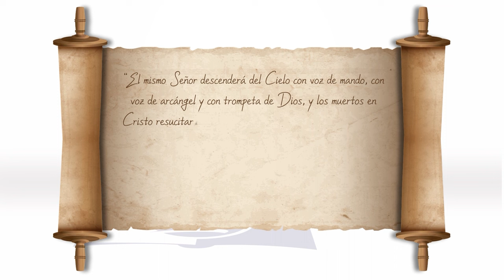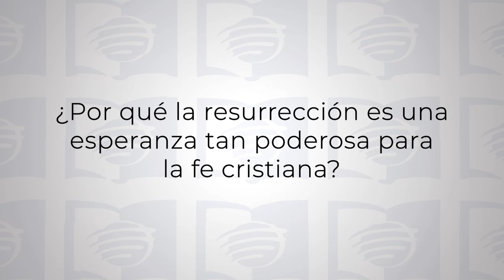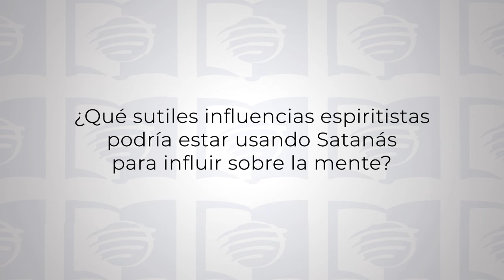El ESPIRITISMO desenmascarado | Lección 10 de Escuela sabática Universitaria en UMtv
¡Bienvenidos de nuevo a UMtv! En esta emocionante lección de Escuela Sabática del año 2024, vamos a sumergirnos en un tema crucial: "El Espiritismo Desenmascarado". Prepárense para un estudio profundo y revelador que desafiará nuestras creencias y fortalecerá nuestra fe.

Desde Mateo 10:28 hasta 2 Tesalonicenses 2:9-12, exploraremos las Escrituras para comprender la verdad sobre la muerte y desmontar las falsas enseñanzas del espiritismo. A través de pasajes como Juan 11:11–14 y Apocalipsis 16:13-14, descubriremos cómo Satanás intenta engañar al mundo con sus artimañas, incluso hasta el final de los tiempos.

Es fundamental comprender que nuestra defensa contra estos engaños radica en una relación íntima con Cristo y un sólido fundamento en la Palabra de Dios. Aunque el espiritismo puede presentarse de diversas formas, la verdad bíblica es nuestra luz en medio de la oscuridad.

Esta lección, basada en los capítulos 31 al 34 de "El Conflicto de los Siglos", nos guiará hacia un entendimiento más profundo de la contienda entre el bien y el mal, preparándonos para enfrentar los desafíos espirituales de nuestro tiempo.

¿Listos para desenmascarar el engaño y fortalecer nuestra fe? Únanse a nosotros en UMtv en vivo para un análisis profundo y esclarecedor. No se pierdan este apasionante repaso de la lección de Escuela Sabática, donde la verdad prevalece sobre la oscuridad del engaño espiritual.

Recuerden, en UMtv estamos comprometidos con el crecimiento espiritual y la comprensión de las verdades bíblicas. ¡No se lo pierdan y únanse a la conversación sobre la Escuela Sabática 2024!